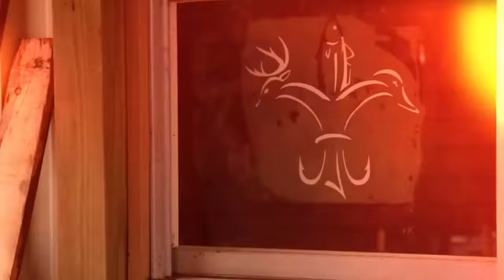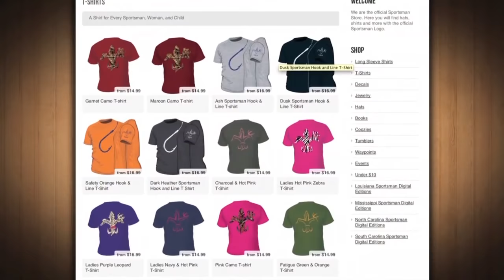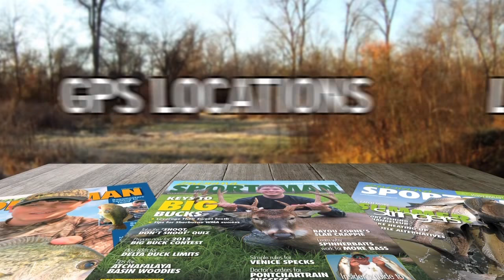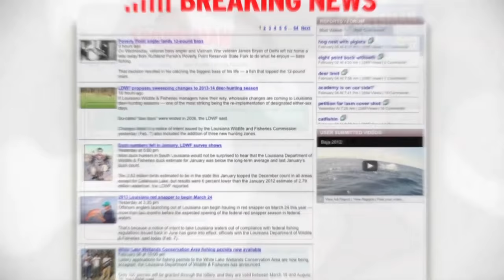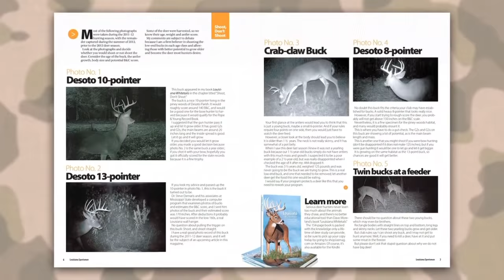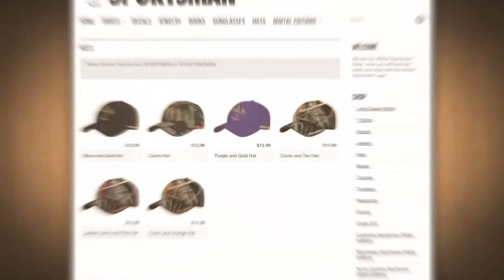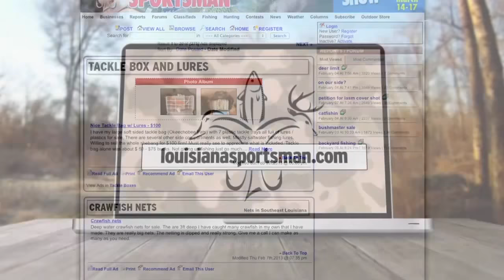Bass in da Basin - Louisiana - Sportsman TV Full Episode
The Atchafalaya Basin is the largest swamp in the United States. Follow host Greg Hackney as he picks the basin apart and keys in on largemouth bass.